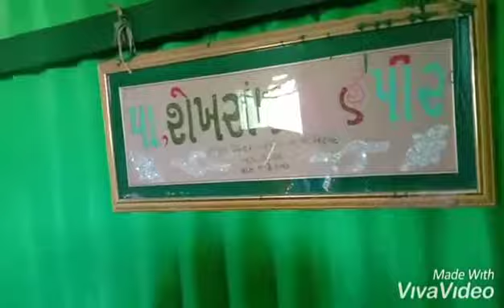सेखराणपीर जखौ कच्छ समंदर के अंदर टापु पर वली की मजार का नजारा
EAGLE SOUND MANDV